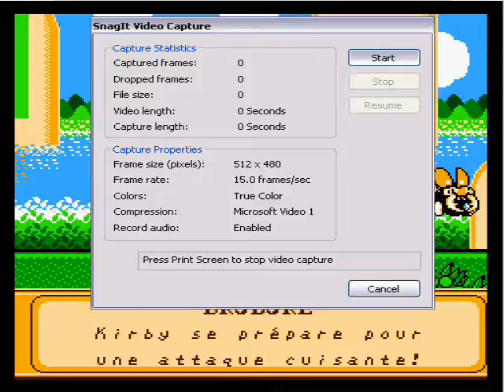Kirby's Adventure Part 1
World 1 Part 1 of Kirby's Adventure for the NES requested by Cjayson65.